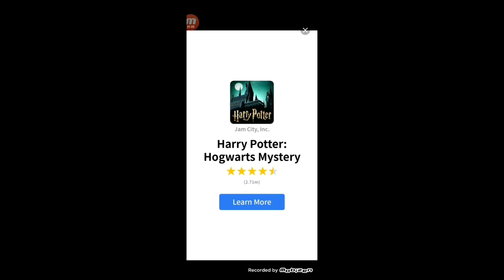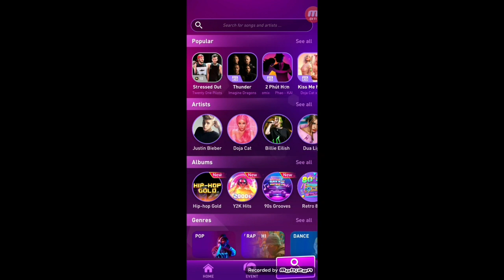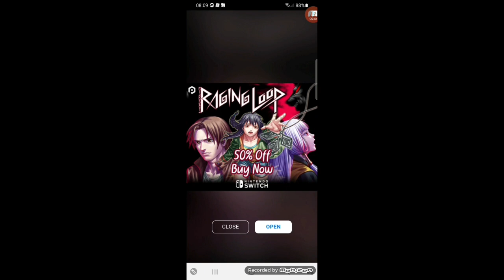tiles hop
Note: there will be a minecraft video coming next week so it may be from Monday onwards. Idk when it will be done.

About the game: you have to hop on a song of your choosing or by default. You have to hop to the finish line(end of song). You can unlock more songs with gems which you earn in game.